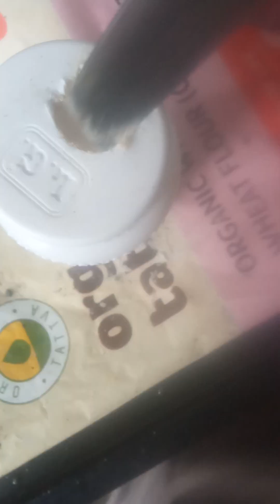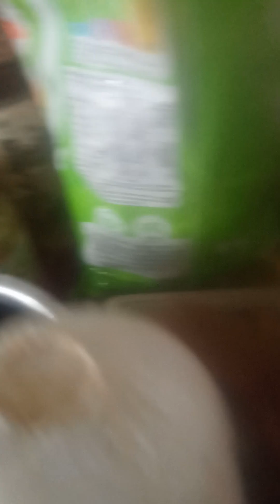27 June 2024(1)